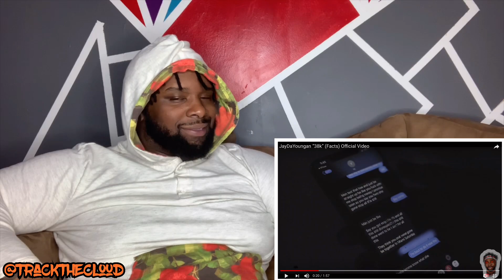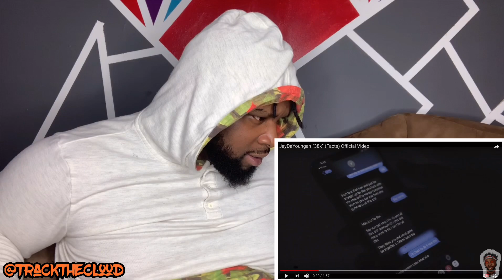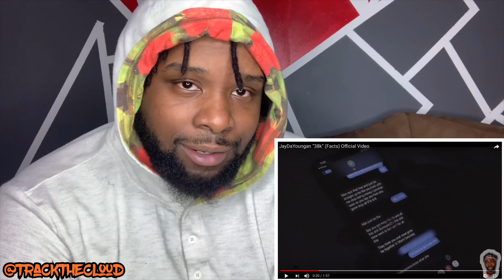JayDaYoungan “38k” (Facts) Official Video REACTION!!!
Follow IG & Twitter : JayDaYoungan
BABY23 Album SOON